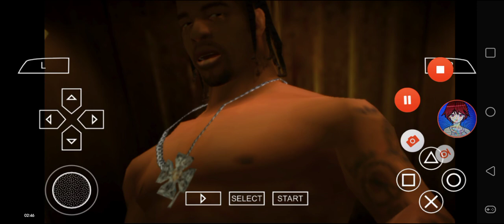Def Jam FFNY The Takeover - My Request Part 2145 (Lil' Flip gon' beat you, For Real)